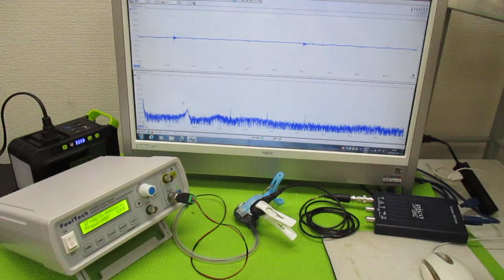オリジナル超音波実験（メガヘルツの超音波発振制御プローブ） ultrasonic-labo